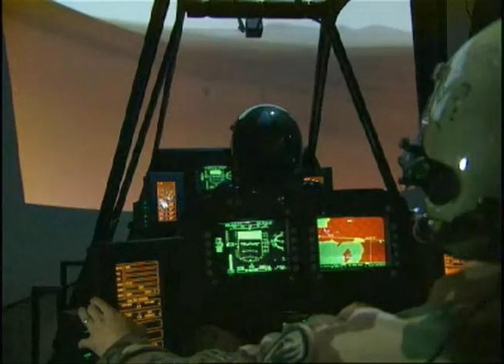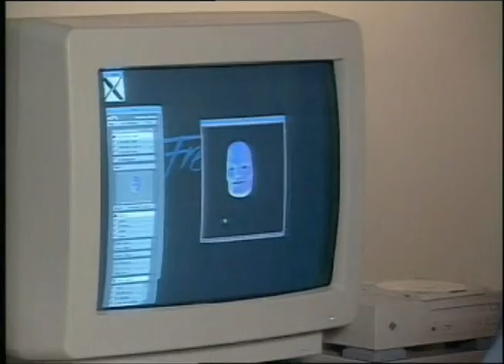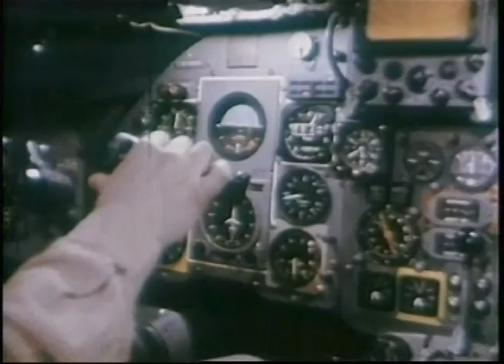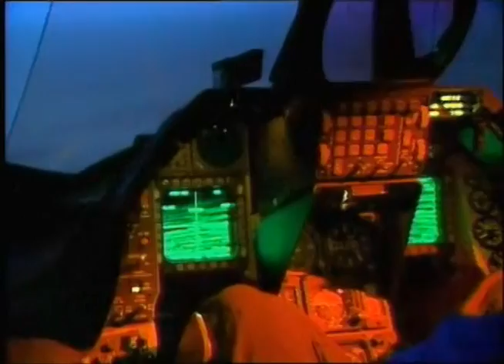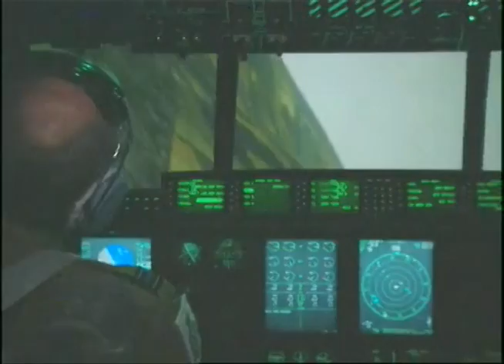Flight Simulation - history of E&S computer graphics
I found this video, broken into four pieces on the E&S Web site, while I was writing an article for DV Magazine. I shot the first flight simulation footage for Redifon Simulation in Gatwick UK - incorporated in this video.
 Later I went to Salt Lake City, where I filmed the NOVOVIEW computer graphics system and later the real time, fully rendered 3D simulation scenes. E&S provided the graphic tools for the 1982 Tron movie.